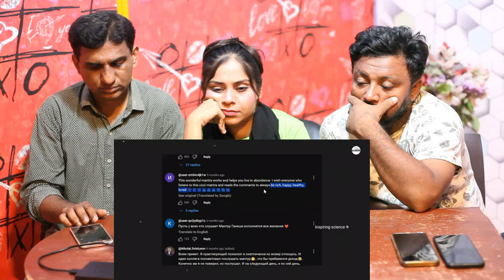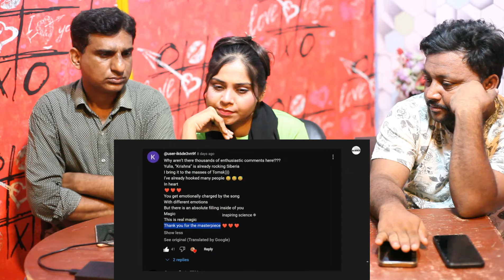Pakistani Reacts to Most Popular Hindu Song in Russia Who Proudly Released by Russian Singers